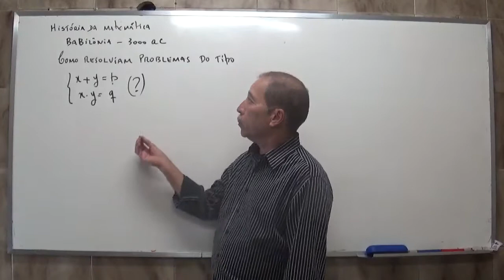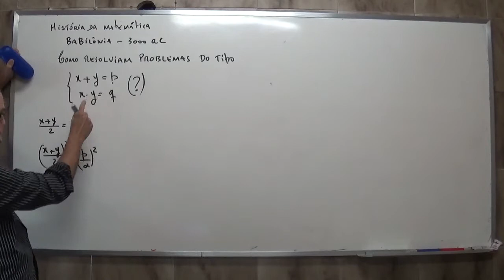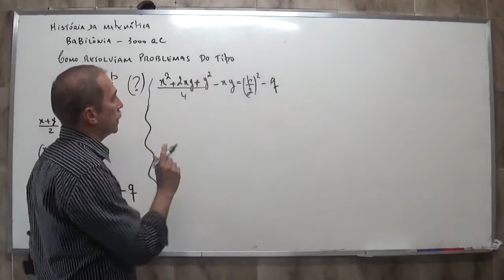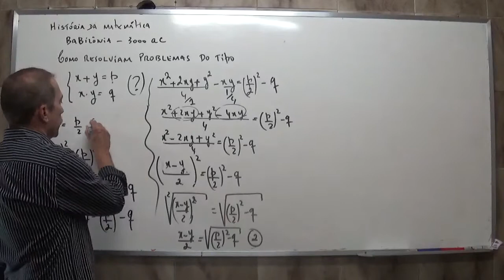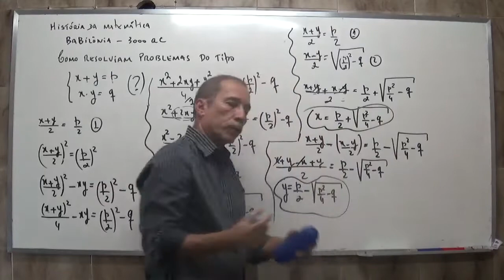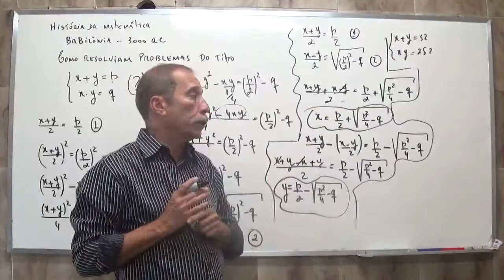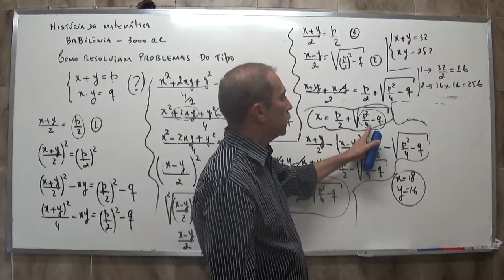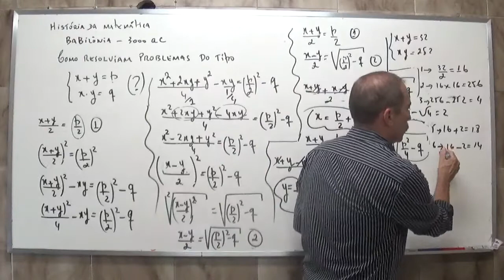História da Matemática: Resolução de sistemas de equações pelos Babilônicos em 3000 AC.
Aula de História da Matemática dada pelo Professor Alzir.